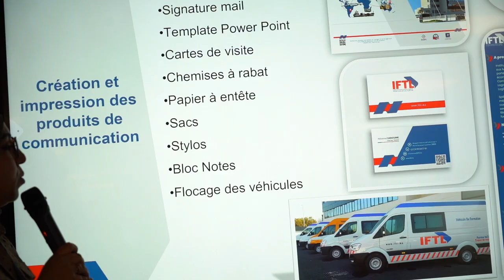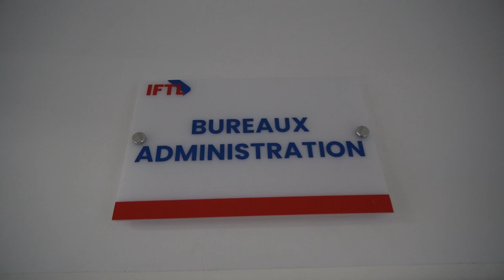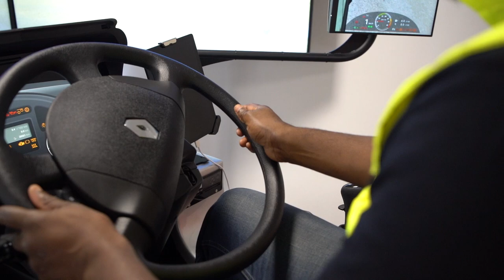Visite organisée par l'Agence MCA-Morocco à l'IFTL_Nouaceur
Retour en images sur la visite organisée par l'Agence MCA-Morocco, le 19 mai 2023, à l'IFTL_Nouaceur (Institut de Formation aux métiers du Transport et de la Logistique - Nouaceur) au profit d'une délégation de la Côte d’Ivoire et portant sur le partage d'expériences et des enseignements tirés du pilotage et de la gestion de cet établissement de formation professionnelle dans le cadre d’un partenariat public privé.

Outre des représentants de MCA-Côte d'Ivoire et du Ministère ivoirien de l'Enseignement Technique, de la Formation Professionnelle et de l'Apprentissage (METFPA) et Mme Sonia Shahrigian, Directrice Résidente de Millennium Challenge Corporation (MCC) en Côte d'Ivoire, cette visite a connu la participation de Mme Carrie Monahan, Directrice Résidente de MCC au Maroc, de Mme Caitlin Reichart, Directrice Résidente Adjointe de @MCC au Kosovo, de Mme Isabel Dillener, Directrice du développement humain et communautaire à @MCC, et de Mme Fatima Bouhafa, Directrice du projet « Formation professionnelle » à l'Agence MCA-Morocco.

La visite de cet institut a été l'occasion de présenter à la délégation ivoirienne un campus moderne offrant une infrastructure de haut niveau : salles de formation, espace administration, entrepôt-école, couloirs d’apprentissage et de manœuvre lourds, pistes de conduites, carrer center, laboratoire ADR...

Pour rappel, l’IFTL a bénéficié du soutien du Fonds « Charaka » mis en place par l’Agence MCA-Morocco dans le cadre du programme de coopération « Compact II », conclu entre le Gouvernement du Royaume du Maroc et le Gouvernement des Etats-Unis d’Amérique, représenté par MCC.

Ministère Enseignement Technique - Formation Professionnelle - Apprentissage (METFPA)